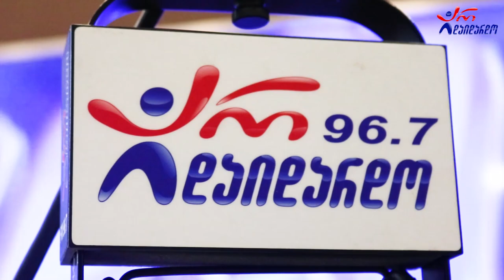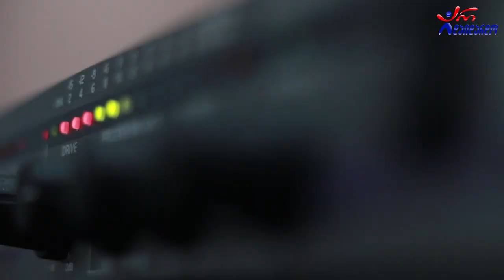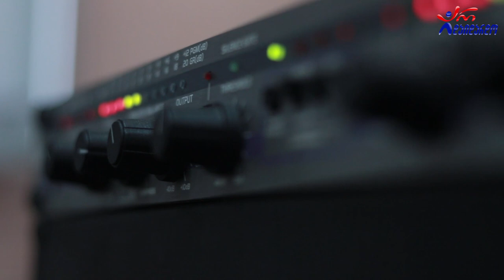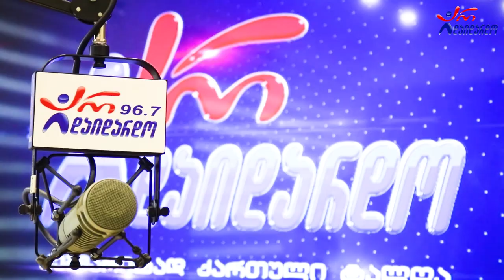ანა ჟოუ. "ნიჭიერის დღიურები". 09.12.2021. ვიდეო კოლაჟი / Ana Jou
2021 წ.  9 დეკემბერი
☛ ხუთშაბათი 17:00. გადაცემა "ნიჭიერის დღიურები". სტუმრად ანა ჟოუ. ვიდეო კოლაჟი